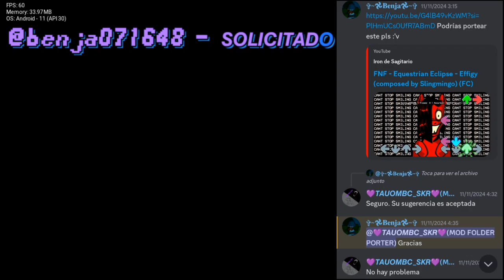𝙁𝙉𝙁 𝙈𝙊𝘿 𝙁𝙊𝙇𝘿𝙀𝙍 𝙋𝙊𝙍𝙏: 𝙀𝙌𝙐𝙀𝙎𝙏𝙍𝙄𝘼 𝙀𝘾𝙇𝙄𝙋𝙎𝙀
Slingmingo - 𝘾𝙍𝙀𝘼𝘿𝙊𝙍 𝙈𝙊𝘿
@TAUOMBC_SKR (YO) - 𝙋𝙊𝙍𝙏𝙀𝘼𝘿𝙊𝙍 (𝙈𝙊𝘿 𝙁𝙊𝙇𝘿𝙀𝙍 𝙋𝙊𝙍𝙏𝙀𝘼𝘿𝙊𝙍), 𝙏𝙀𝙎𝙏𝙀𝙍, 𝙀𝘿𝙄𝙏𝙊𝙍, 𝙂𝙍𝘼𝘽𝘼𝘿𝙊𝙍, 𝙋𝙍𝙊𝙋𝙄𝙀𝙏𝘼𝙍𝙄𝙊 𝙔 𝘼𝘿𝙈𝙄𝙉 𝘿𝙀 𝙈𝙄 𝙎𝙀𝙍𝙑𝙄𝘿𝙊𝙍/𝘾𝙍𝙀𝘼𝘿𝙊𝙍 𝘿𝙀 𝙈𝙄𝙉𝙄𝘼𝙏𝙐𝙍𝘼/𝙎𝘾𝙍𝙄𝙋𝙏𝙎 𝙋𝘼𝘾𝙆/𝙃𝙀𝘾𝙃𝙊 𝙑𝙄𝘿𝙀𝙊 𝙏𝙐𝙏𝙊𝙍𝙄𝘼𝙇 𝘿𝙀 𝙋𝙎𝙔𝘾𝙃 𝙀𝙉𝙂𝙄𝙉𝙀 0.6.3 & 0.7.1𝙝/𝙏𝙍𝘼𝘿𝙐𝘾𝙏𝙊𝙍 𝙀𝙎𝙋𝘼Ñ𝙊𝙇
@benja071648 - 𝙎𝙊𝙇𝙄𝘾𝙄𝙏𝘼𝘿𝙊
𝘿𝙀𝙑𝙎
𝙎𝙡𝙞𝙣𝙜𝙢𝙞𝙣𝙜𝙤 - 𝙈Ú𝙎𝙄𝘾𝘼; 𝘾𝙃𝘼𝙍𝙏
𝙩𝙧𝙤𝙡𝙢𝙤𝙣𝙜𝙪𝙨 - 𝘾Ó𝘿𝙄𝙂𝙊𝙎
-𝙈𝙧𝙈𝙮𝙨𝙩𝙚𝙧𝙮- - 𝙎𝙋𝙍𝙄𝙏𝙀, 𝘽𝙂, 𝘼𝙉𝙄𝙈𝙀𝙈𝙀
𝙨𝙠𝙖𝙧𝙞𝙟𝙖𝙪𝙣𝙖 - 𝙄𝘾𝙊𝙉𝙊𝙎, 𝘼𝙉𝙄𝙈𝘼𝘾𝙄𝙊𝙉𝙀𝙎 𝘿𝙀 𝙎𝙋𝙍𝙄𝙏𝙀𝙎
𝙤𝙖𝙩𝙝 - 𝙎𝙀𝙓𝙔 𝙋𝙍𝙊𝙈𝙊 𝘼𝙍𝙏𝙀 𝙅𝙊𝘿𝙀𝙍 𝙔𝘼

𝙈𝙄𝙎 𝘼𝙈𝙄𝙂𝙊𝙎:
El Bendy74 ツ
Acrobat FNF
°•MYT•°
Boyfriend SKR
DROID FNF ^_^
Sofia Girlfriend FNF
Mr.GuapeSKR^-^
PREXTER
𓂀𝔹𝕗 𝕡𝕣𝕠 𝕪𝕥𓂀
CATGAMER PRO
alecrack XD
°•Samudani3yo•°
TAILS HD
Alpha X
XD. _. 12
QwaiAFK:3
Soul bf gamer :]
Definityacorn_FA
mathįi :3
☆GifTrif,IF 『FNF』 2☆
Kelisonic The Porter
Alex 456
Artesanías Juangel [Oficial]
Amymaster
elnubi123
DarkTails
r3bout
Gabi the hedgehog
Enzoシ
🤡VINI_SKR MODS OFC
Mateuzinhoッ
Arthur fnf game Night lcanal 3
Chris corruption HD y links xdd
XD Mods🇧🇷
pixelkk2_
KaizoPlus
TU PANA ALEXANDERSツ
╴𝙆𝙀𝙄𝙏𝙃 𝙍𝘼𝙉𝘿𝙊𝙈╶
ッTℐℤℐᎯℕᎾ★᭄ꦿ᭄ツ
✰𝕔𝕚𝕟𝕕𝕖𝕣𝕒𝕔𝕖✰
Noas
Harun v5
Nizam Magma Craft
ShockermY
itsTomRoyale615
Gian Aldover Gaming 2
ScarrBoyfriend
Aaron: Xml 💙
Shadic the hedgehog seek
NickYT FNF 2
CommunityAndroid
Rushman_GAGO
Misha21220 [GD]
MemeHoovy
LitellaryMax'
TheGDMPro595
bothered camp
mearmani
EmirPlays
꧁ʟɪɢʜᴛɴɪɢʜᴛ꧂
rafkafnf
𝓝𝓲𝓰𝓱𝓽 𝓢𝓽𝔂𝓵𝓮 • ★
OLG Y2
Jom☆FNF
Menco
Roz offcial indonesia
TordYT
escudonacional
Tiziano Free
VINI_SKR_FF
tooni
PersonaSonic/Jack Of Blades
SirMania
MRINSANOXD
^•Itz_King_Dragon•^
Mario_Dev
lordvoiidfan._.
gustavo223777
Vegren X
OliFISHER
justarmanireal
escudonacional
pixelkk2_
x_rayon
Juann
Tainlomar El Pro
Kate
sonic avance yt_celeste 2 シ

[𝙎𝙊𝙁𝙏 𝘽𝙁] 𝙎𝙆𝙍, 𝘽𝙤𝙮𝙛𝙧𝙞𝙚𝙣𝙙 𝙎𝙆𝙍, 𝙀𝙡 𝘽𝙚𝙣𝙙𝙮74 ツ, 𝙀𝙍𝙀𝘿𝘿, 𝙋𝙍𝙀𝙓𝙏𝙀𝙍, ☆𝙂𝙞𝙛𝙏𝙧𝙞𝙛,𝙄𝙁 『𝙁𝙉𝙁』 2☆ - 𝘼𝘿𝙈𝙄𝙉, 𝘼𝙔𝙐𝘿𝘼𝙉𝙏𝙀𝙎